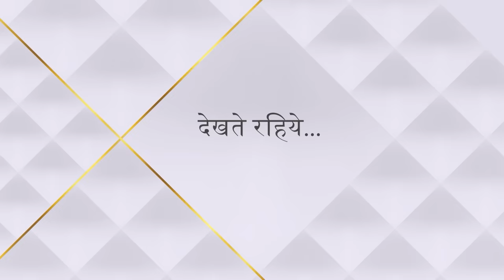Sasural Genda Phool | ससुराल गेंदा फूल | Ishaan ko aaye chakkar!